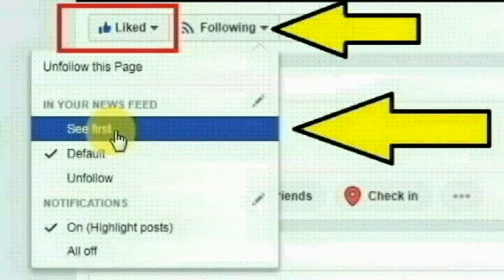மதுரை சோலை அழகுபுரம் பகுதியை சேர்ந்த செந்தில்குமார் செய்ததை பாருங்க | Thoothupura